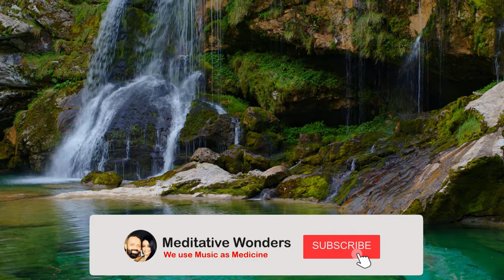Turquoise Waterfall Mountain Forest(4K), Relaxing Nature Sounds. White noise.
Turquoise Waterfall in a Mountain Fores with Relaxing Nature Sounds White noise.

Let this amazing turquoise waterfall inside a mountain forest relax you and help you get rid of the stresses of day-to-day life.

These beautiful waterfall sounds can also be used as a calming background for meditation, yoga, or to help you sleep.

Blessings
Pieter & Lizelle